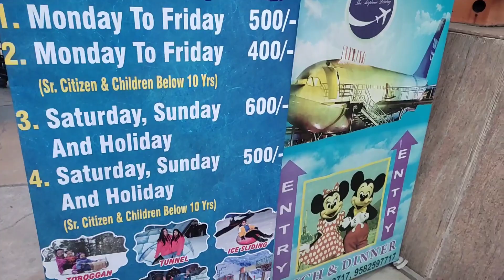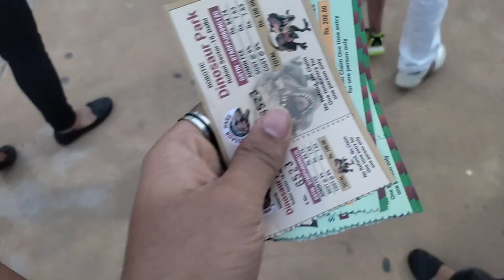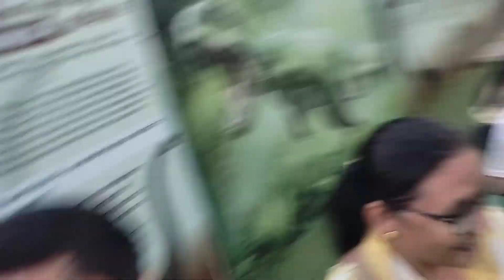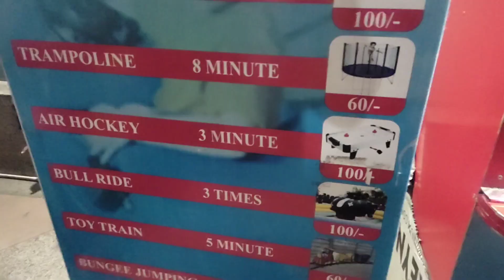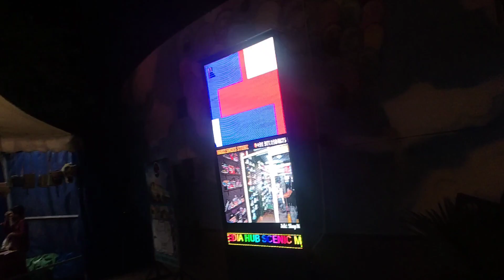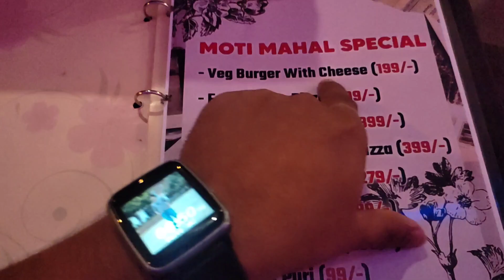Aisa Kya Dekha Jisse Sabka Hua Bura Haal | Rohini Metro Walk Vlog | Adventure Island Rohini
Aisa Kya Dekha Jisse Sabka Hua Bura Haal | Rohini Metro Walk Vlog | Adventure Island Rohini | Metro Walk Rohini | metro walk Adventure Island | Metro Walk ki Video | Metro Walk Dinosaur Park | Priyanshu Vlogs | @Priyanshunegi857